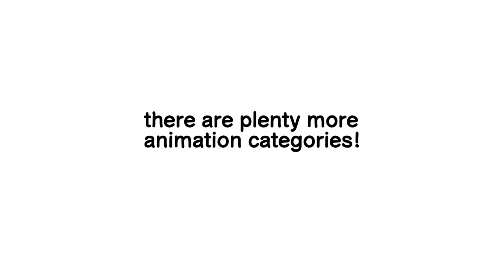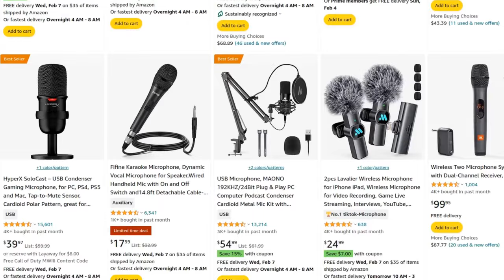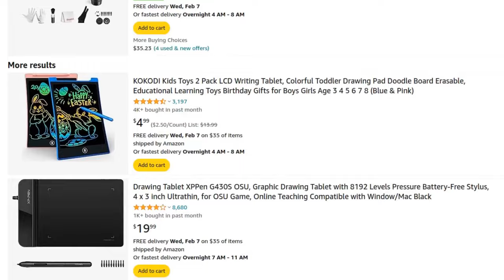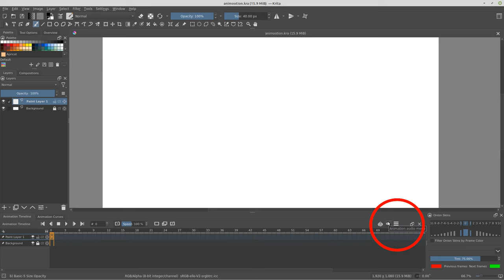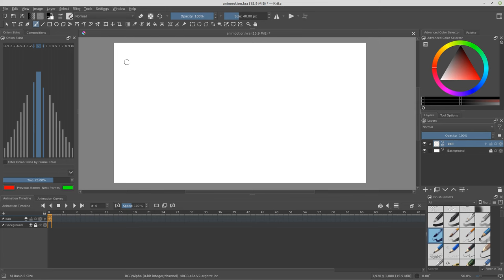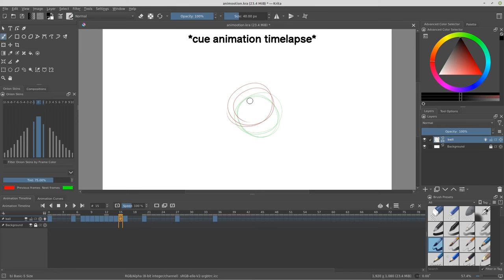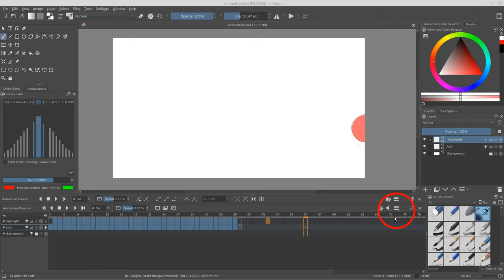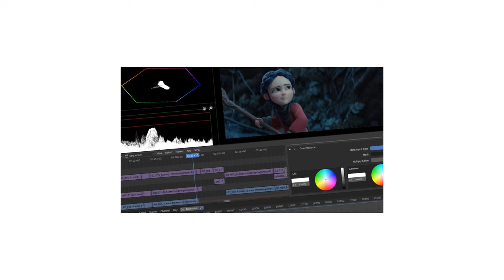How to Animate for Free on PC! (Krita Tutorial)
Learn how to animate for free on your computer using the open-source program Krita!

RESOURCES:
Wacom Intuos Pad Drawing Tablet
Gaomon PD2200 Screen Drawing Tablet
Tonor TC-777 USB Microphone

Chapters:
00:00 Intro
00:30 Choose Your Category
00:57 Script-Writing
02:34 Recording Audio
04:36 Animating
06:30 Animating (Krita Tutorial)
17:50 Video-Editing
18:23 Outro